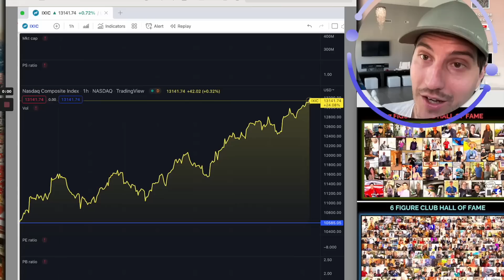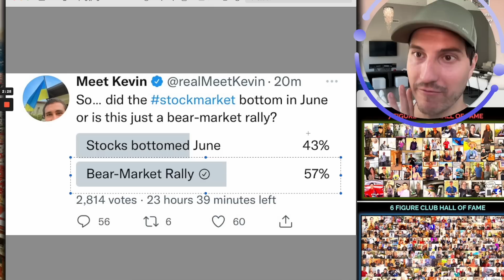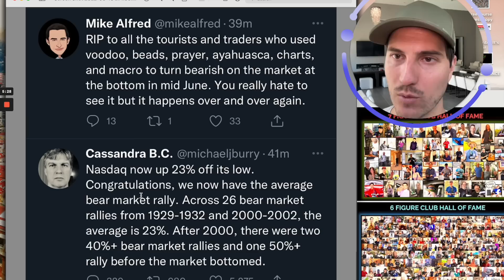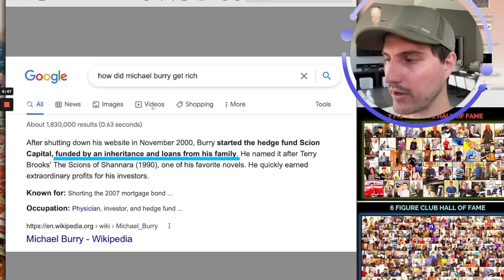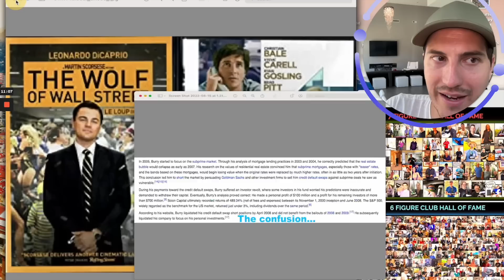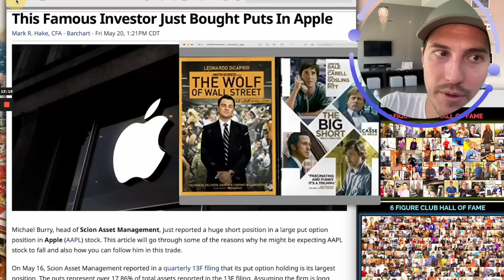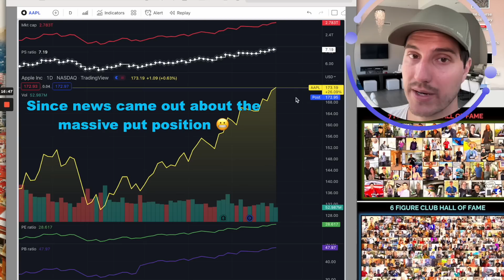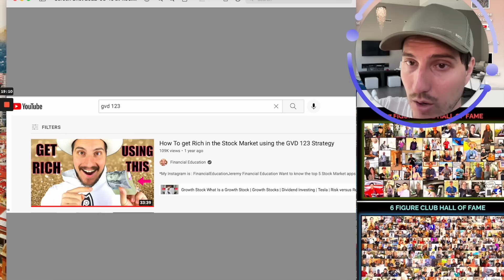Meet Kevin...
Looking to Apply to Join my Private Stock Discord Chat & Private Stock Market Group?

 If you would like free access to 2 of my stock courses book a call here and someone from my team will get you in the course that fits best for you this week.

Financial Education